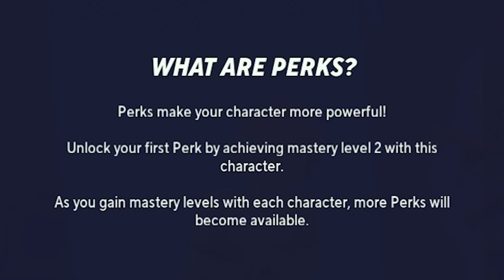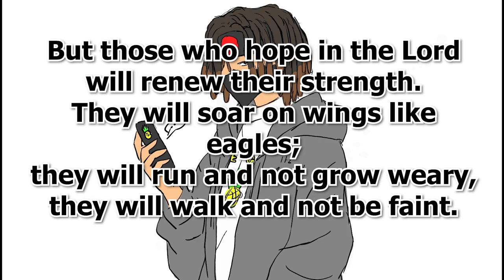SHAGGY USES 0.01% OF HIS POWER! | MultiVersus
Today me and my homie @RayZord Destroy the competition in the multiversus. Mainly focusing on shaggy for this multiversus gameplay